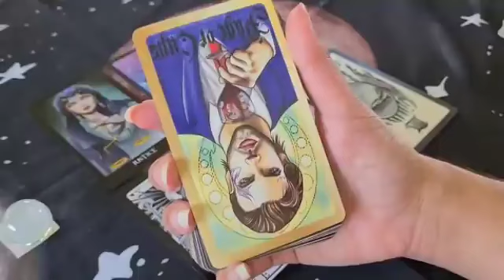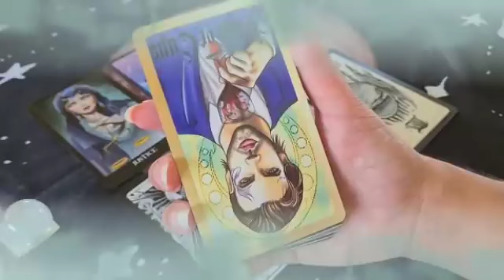برج الثور ♉ شخص بيراقبك طول اليوم👁️يريد الزواج منك يا ثور💍